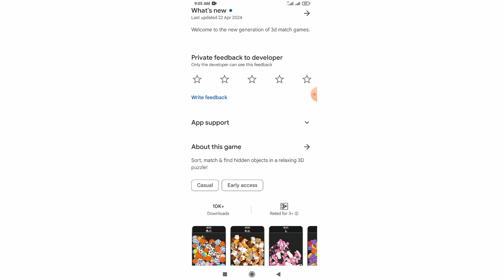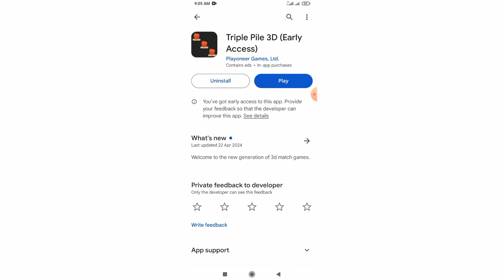Triple Pile 3DReal Or Fak l Triple Pile 3D Movies Withdraw Proof | Payment Proof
About This Video:

resident evil
alone in the dark
3do real
3doreal
switch
ドグマ
ドグマ風見
dogma
ドグ生
ドグチューブ
ドグ兄,レトロゲーム
ファミコン
スーパーファミコン
アローンインザダーク
3do
3doリアル
バイオハザード
biohazard

Tags🤔🤔🤔🤔